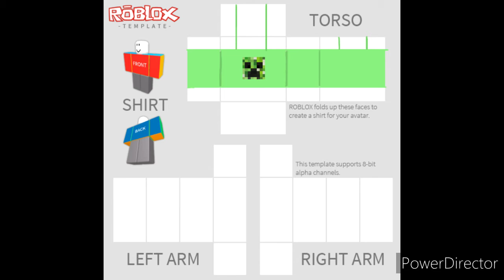If i could sell roblox shirts, what kind i would sell | GC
Like i said please dont bully Me, im still learning 💅